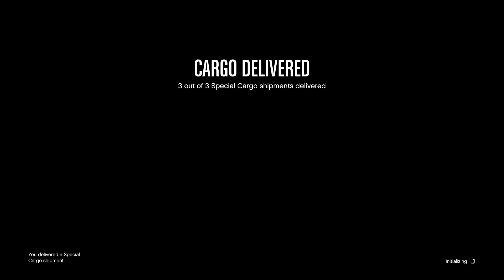Gta - Special mixed-cargo week p5